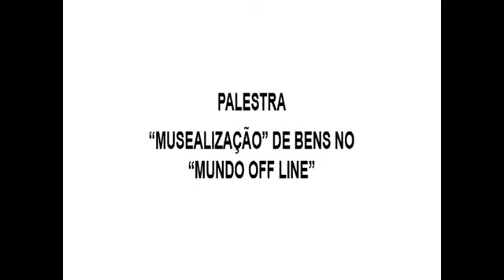"Musealização" De Bens No "Mundo Off Line"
Dr. Pedro Machado Mastrobuono